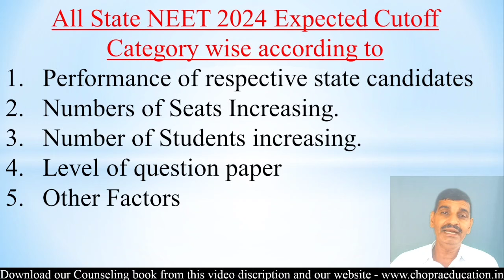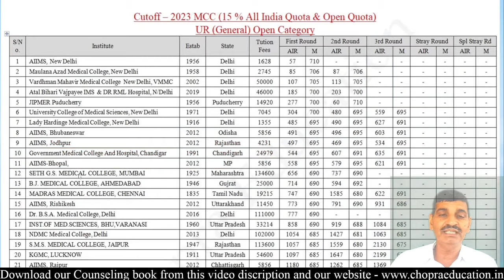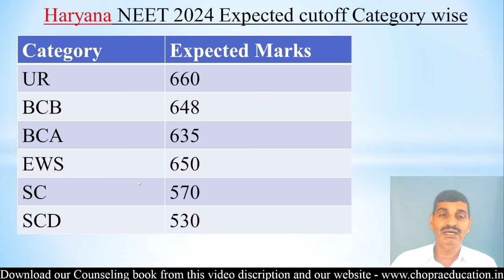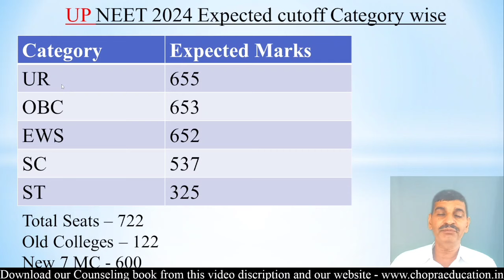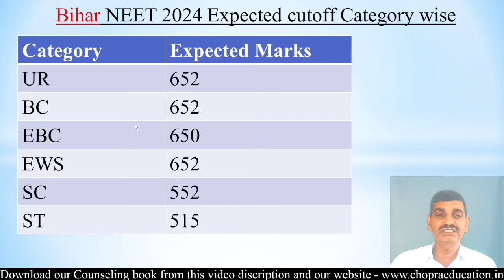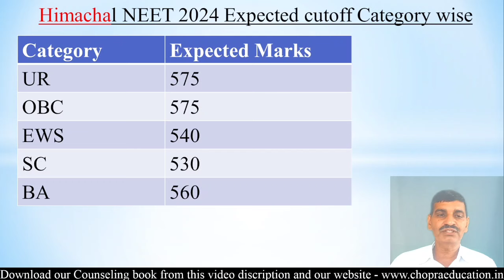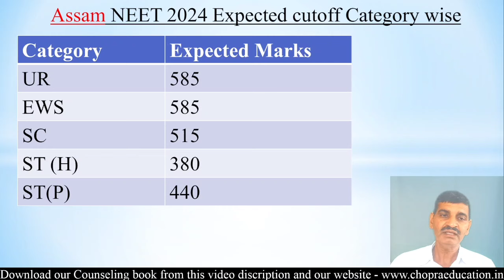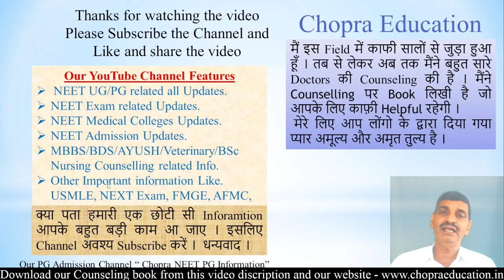All State MBBS expected cutoff 2024 !! जानिए, आपके State में कौनसी Category में कितनी Cutoff रहेगी?